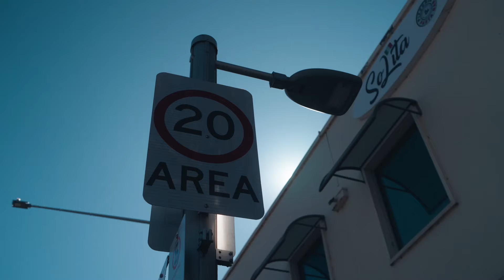Better Thinking #159 – John Sweller on The Cognitive Load Theory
In this episode of Better Thinking, Nesh Nikolic speaks with John Sweller about The Cognitive Load Theory which suggests that learning happens best under conditions that are aligned with human cognitive architecture.

John Sweller is an educational psychologist and Emeritus Professor at the University of New South Wales. He received a Ph.D. from the University of Adelaide’s Department of Psychology in 1972. He is best known for formulating cognitive load theory, which uses our knowledge of evolutionary psychology and human cognitive architecture as a base for instructional design.

The theory is one of the most highly-cited educational psychology theories. It is a contributor to both research and debate on issues associated with human cognition, its links to evolution by natural selection, and the instructional consequences that follow. Based on hundreds of randomized controlled studies carried out by many investigators from around the globe, cognitive load theory has generated a large range of novel instructional procedures. John has authored over 200 academic publications and is a Fellow of the Academy of Social Sciences in Australia.